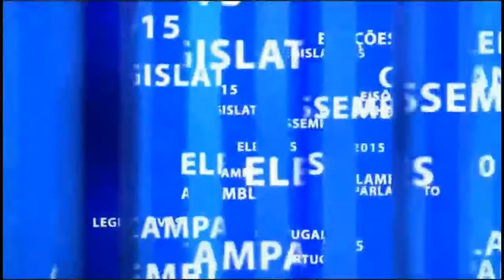RTP1 - Ident + Intro Legislativas 2015 - Campanha eleitoral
IMPORTANTE: O foco deste vídeo são os idents exibidos, não as campanhas em si.
Intro (PT: separador) de início do espaço destinado às campanhas partidárias das eleições legislativas de 2015, em Portugal.
Inclui um ident de verão da RTP1, onde tudo foi exibido.

A primeira campanha exibida foi a do partido-verde PAN.

© Rádio e Televisão de Portugal